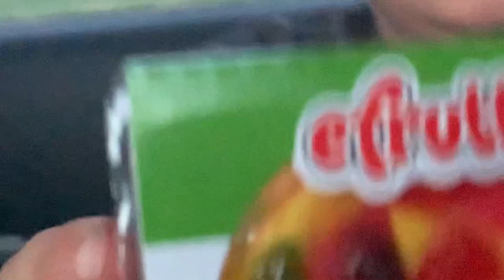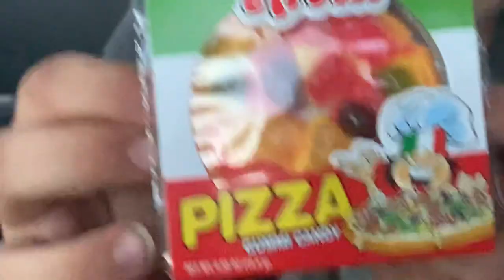Trying gummy Dinner pack yay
Jon and joshlynn